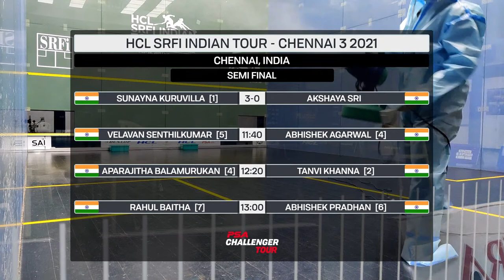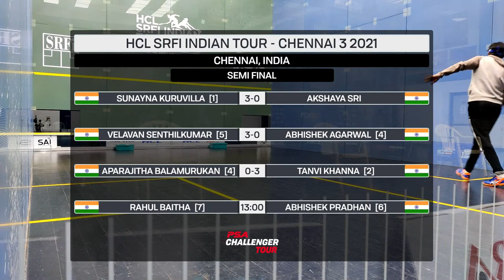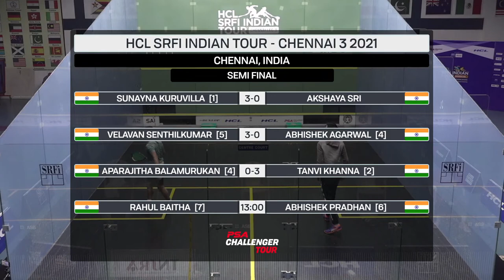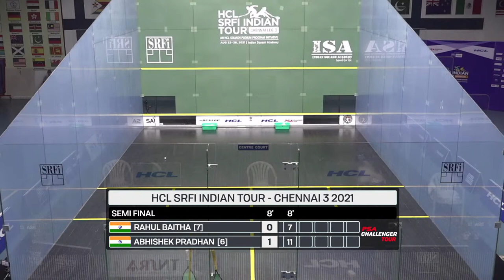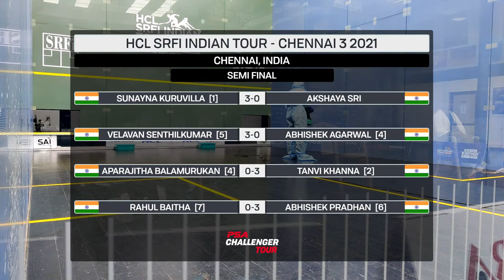LIVE SQUASH: HCL SRFI Indian Tour - Chennai 3 2021 - Semi Finals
Live coverage from the HCL SRFI Indian Tour - Chennai 3 2021. *Footage generously provided by the event, as such PSA/SquashTV has no control over the quality or stability of the live stream
0:00 - [1] Sunayna Kuruvilla (IND) v Akshaya Sri (IND)
18:20 - [5] Velavan Senthilkumar (IND) v [4] Abhishek Agarwal (IND)
01:07:00 - [4] Aparajitha Balamurukan (IND) v [2] Tanvi Khanna (IND)
01:34:50 - [7] Rahul Baitha (IND) v [6] Abhishek Pradhan (IND)